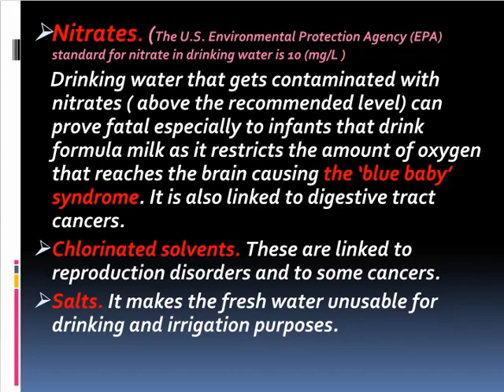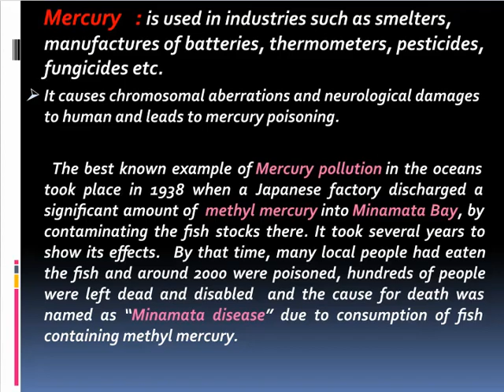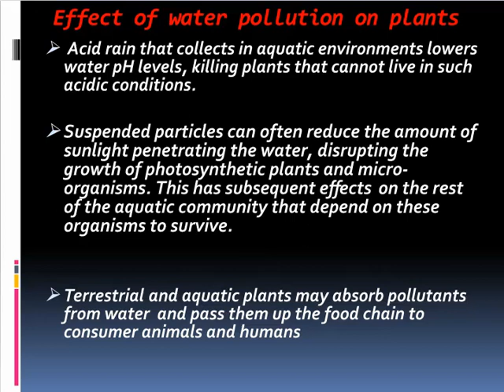impacts of water pollution